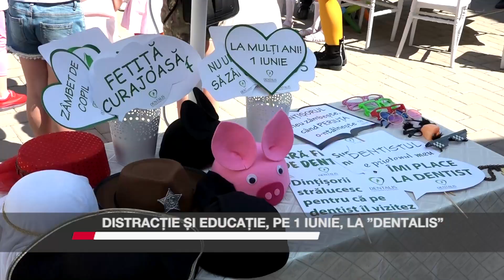Distracție și educație, pe 1 iunie, la ”Dentalis”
Alături de celebrele personaje din Disney, Minnie și Elsa, dar și de echipa medicală Dentalis, câțiva micuți curajoși au fost învățați despre beneficiile igienei orale, inedit, în timpul unei petreceri de 1 Iunie. Copiii au fost așteptați cu mai multe activități educative și distractive: facepaiting, modelări de baloane, cabină foto cu fotografii printate și multe, multe alte suprize.